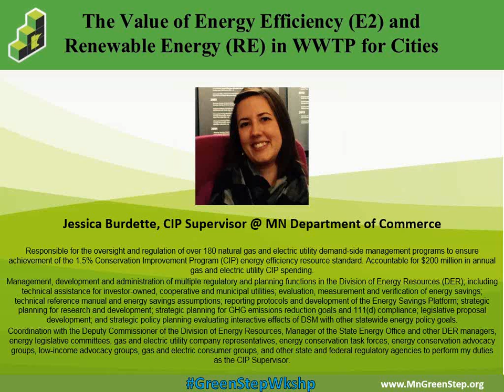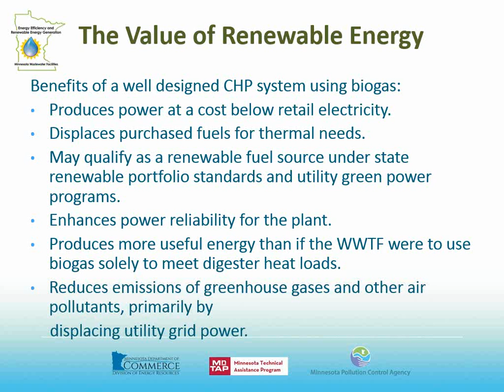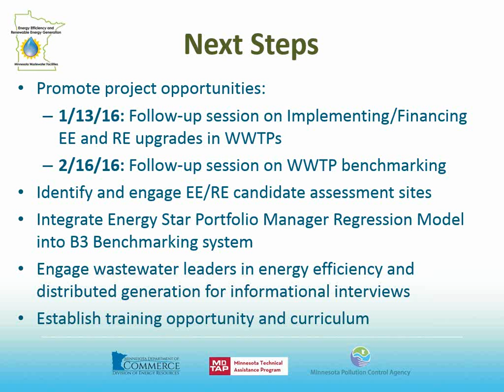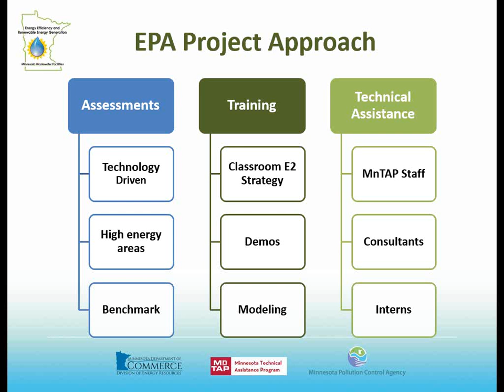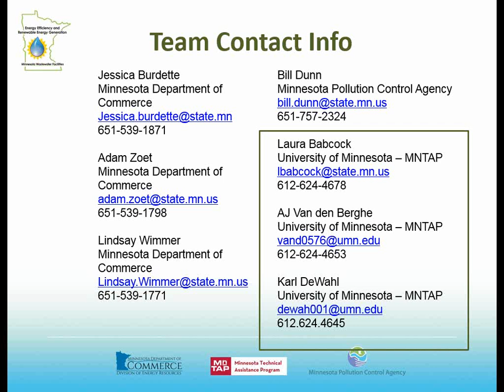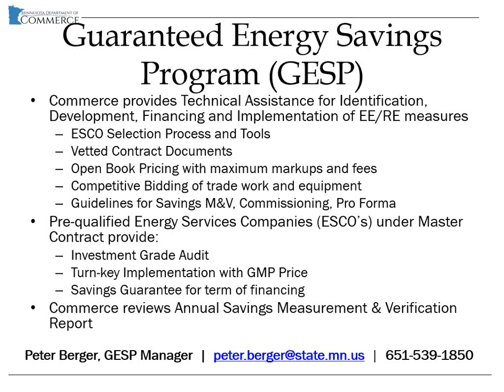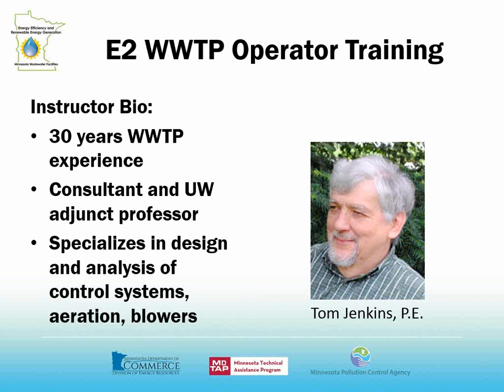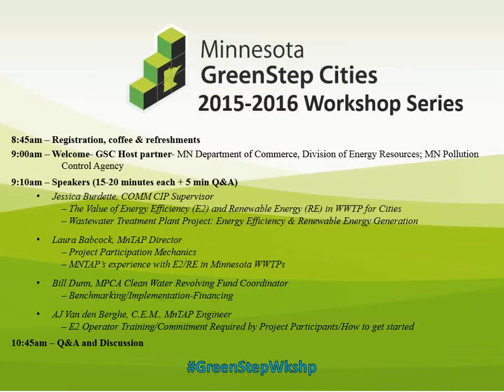GreenStep Cities Workshop on Efficiency & Renewables for Waste Water Treatment Plants